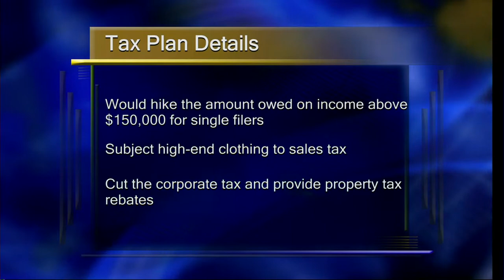Gov Dayton Unveils Budget Proposal - Lakeland News at Ten - January 22, 2013